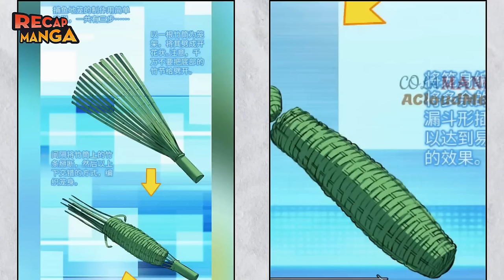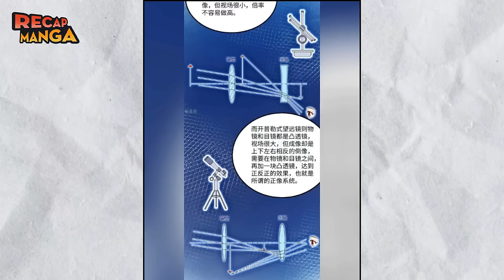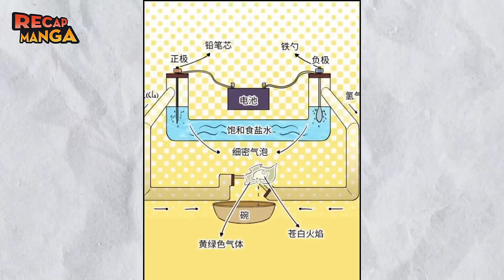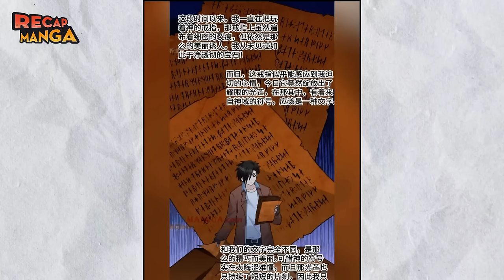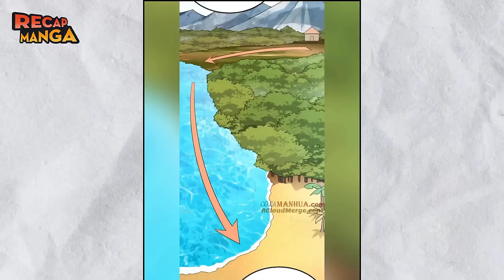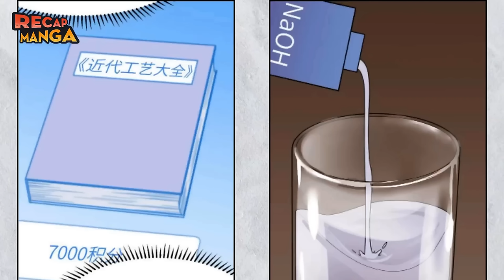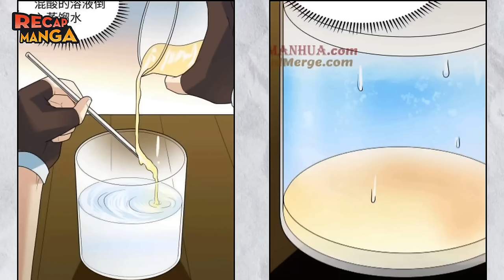The Guy Who Got Lost on a Desert Island Accidentally Becomes the Husband of Countless Young Ladies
Name Manhwa:
End Video At Chapter :